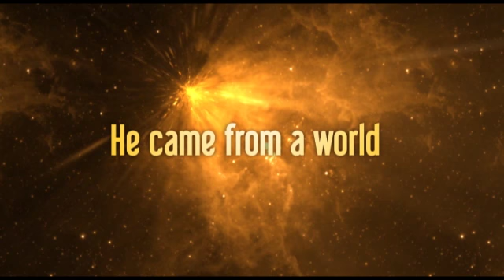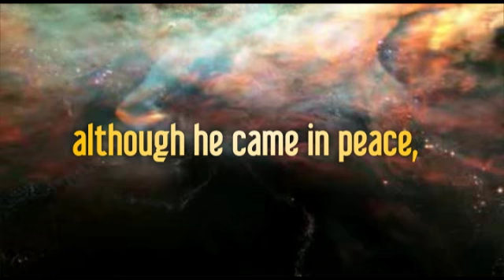The Uncertain Journey - by Terrance J. Pinckney